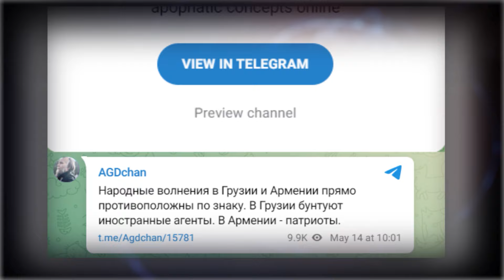კრემლის ღია მხარდაჭერა ბიძინა ივანიშვილის ხელისუფლებას